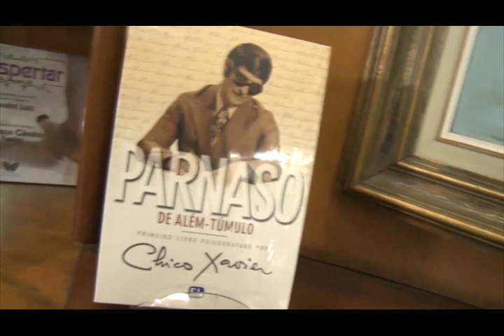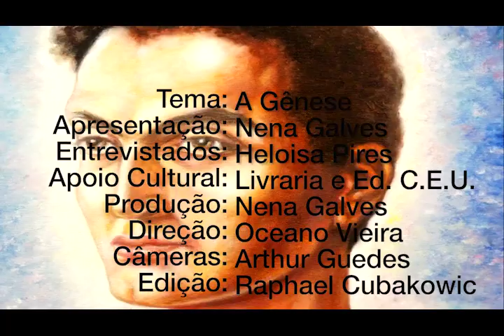Comemorando o aniversário da Gênese, Nena Galves, Heloisa Pires, Programa Vida além da Vida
Programa: Vida além da Vida
Numero: 311
Entrevistador: Nena Galves
Entrevistada: Heloisa Pires
Tema: Comemorando o aniversário da Gênese
Data: 20/01/2017
Tempo: 24:49